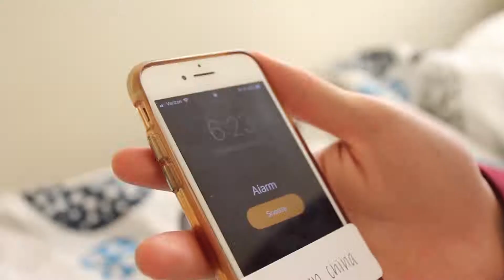2018 Cultural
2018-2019 ACA Boar Staff Orientation Meeting Video: Cultural